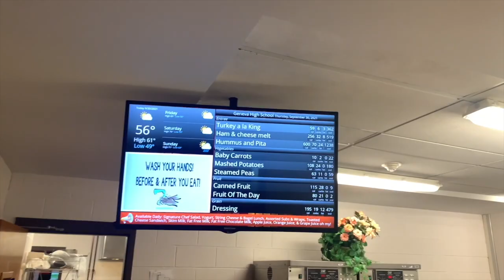Lunchtime Chronicles PT.3